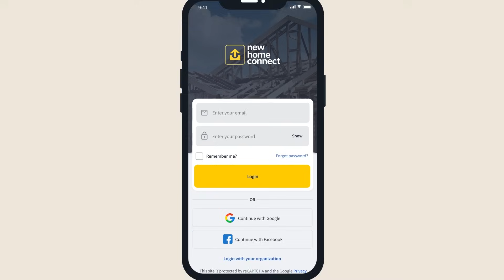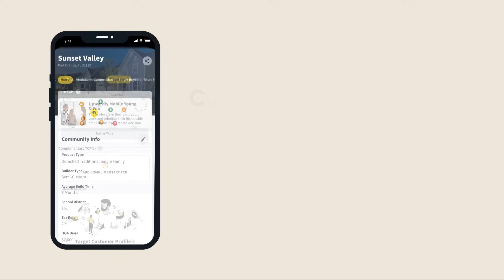Elevate Your New Home Sales with New Home Connect™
Leverage the largest private seller of new homes’ internal technology designed to help builders sell more homes, more profitably. From veteran agents or newcomers to leadership, access data-driven insights, build sales and marketing skills, and drive topline results.